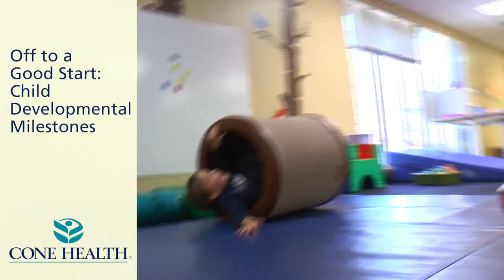Off to a Good Start: Child Developmental Milestones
Firsts are exciting for parents…first words, first steps.  Some parents become concerned when their child may not be hitting those firsts at the same time as other children their age.  Carrie Sawulski, a pediatric physical therapist with Cone Health Outpatient Pediatric Rehabilitation, talks about developmental milestones and provides tips for parents.